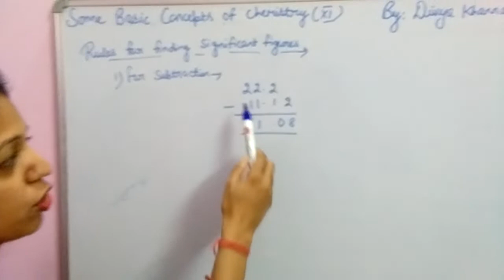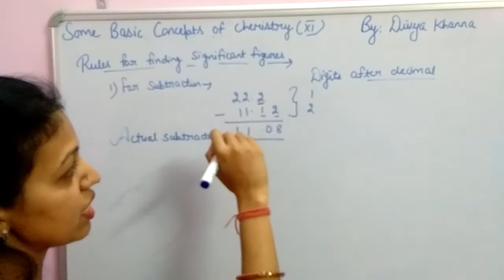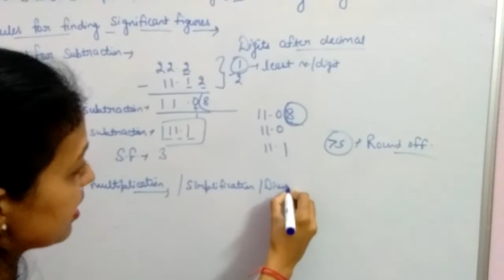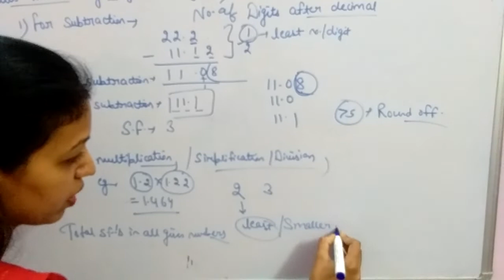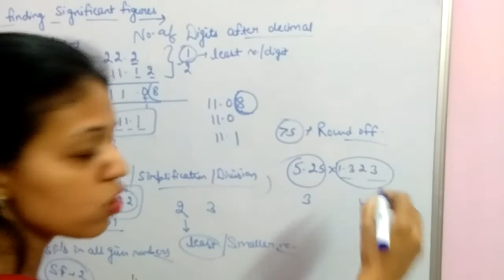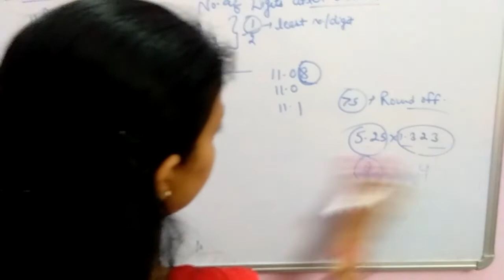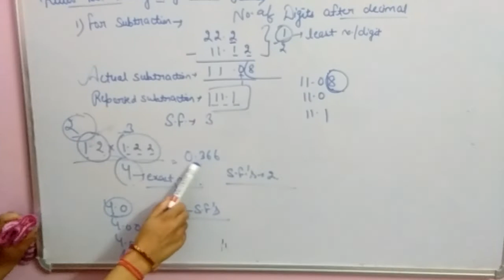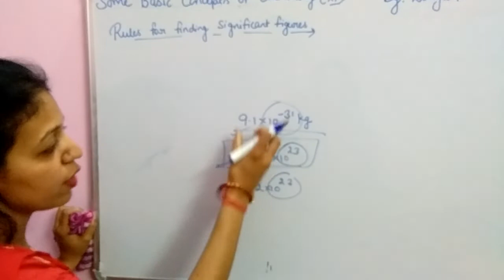Some basic concepts of chemistry 11,Rules for finding significant figures contd.